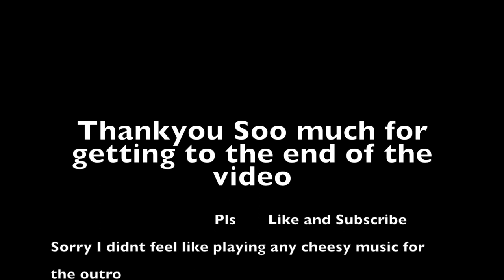Catch, Clean and Cook Corbina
Today we were hoping to make a catch and Release video but was you can see in the title we failed at that. When I hooked the carbine I gill hooked it eventually killing it.
WARNING FISH WILL BE KILLED IN THIS VIDEO

Go check this guy out. He has this awesome company called anglerclothingcompany.